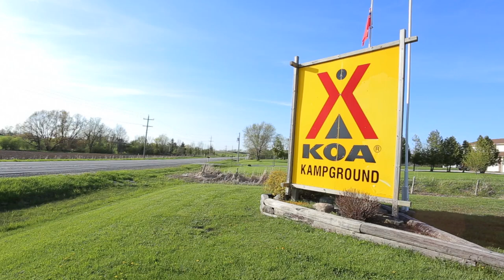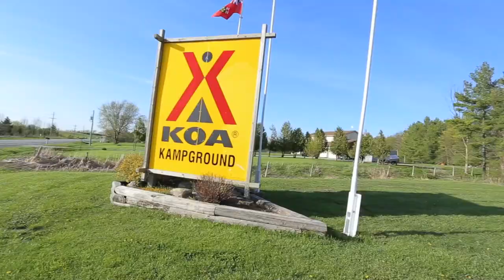KOA Kampground Owen Sound || Presented by Todd Brooker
Address:
Presented by: Todd Brooker, Sales Representative with Remax Four Seasons Realty Brokerage, Collingwood